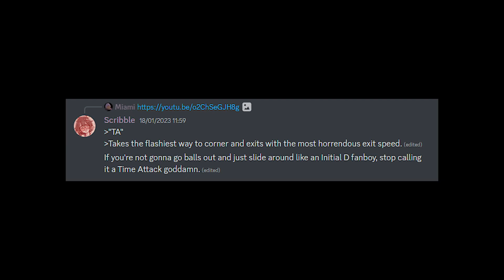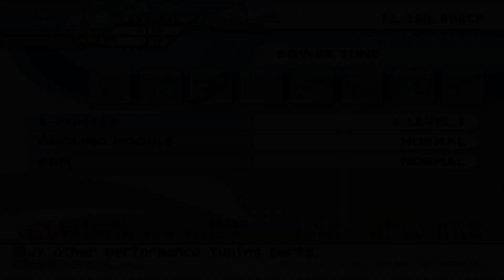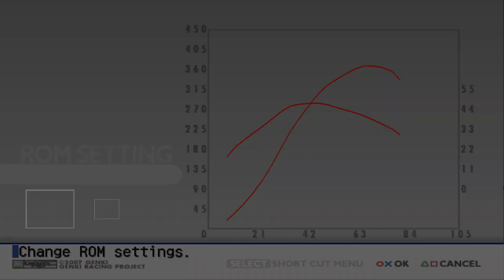Tokyo Xtreme Racer Drift 2 - Used R32 TA Challenge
Chapters:
- 0:00 Challenge
- 0:13 Buying a used GT-R
- 0:54 Parts Shopping
- 3:14 Repaint
- 3:41 Tuning Setup
- 5:10 ROM Tuning
- 5:32 Time Attack Run

After voicing my displeasure towards a certain player, he challenged me to a Time Attack using a used R32.

TXRD2 has a hidden wear mechanic where over time, your car's performance degrades based on how dirty your driving is. While wear does not reduce power like in Kaido Battle 2, it affects the car's acceleration and handling.
Used cars in particular start with a random percentage of wear.
So if you see a suspiciously cheap Supra in the Used Car Dealership, chances are it won't be performing as well as a brand new Supra.

The course for this TA is Hakone Uphill in Rainy condition.

For this TA, I did it Conquest's Practice mode instead of Record Challenge. This is because Record Challenge has different tyre physics than Conquest.
That and they didn't say I had to do it Record Challenge :^)